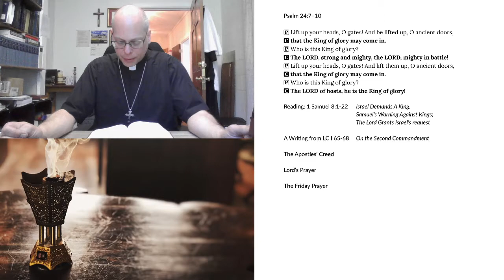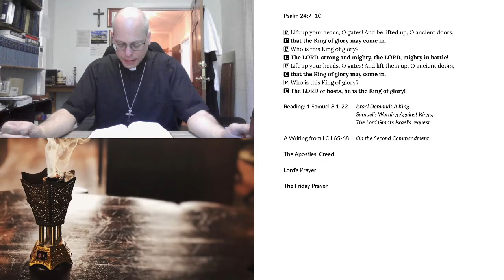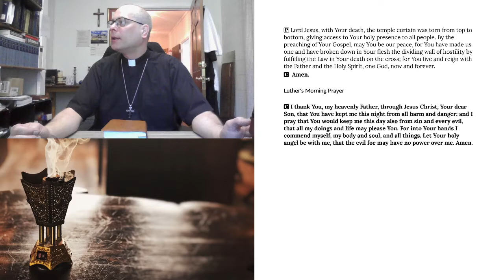Morning Prayer for Friday, July 24, 2020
Morning Prayer for Friday, July 24, 2020. Now available to stream.
1 Samuel 8:1-22 Israel Demands A King; Samuel’s Warning Against Kings; The Lord Grants Israel’s request
A Writing from the Large Catechism on the Second Commandment.